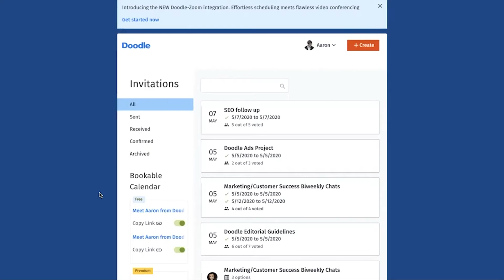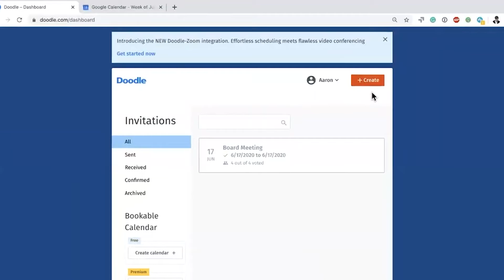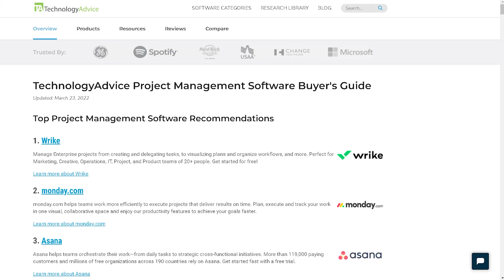Doodle Overview - Top Features, Pros & Cons, and Alternatives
Doodle Professional is a project management scheduling tool that simplifies setting meetings and events with clients, colleagues, or teams. It brings calendar tools that enable users to find the best time for 1:1s and team meetings. The software is suitable for businesses, clubs, or everyone who wants to increase their productivity.

➤ CHAPTERS
0:00 - Doodle Intro
0:40 - What is Doodle?
2:21 - Doodle Alternatives
2:30 - Visit our website!

Written by: Liz Laurente-Ticong
Hosted by: Justin Fraction
Edited by: Miguel Potestades